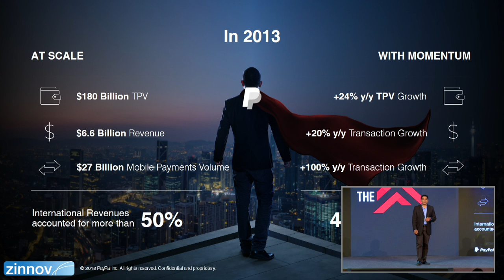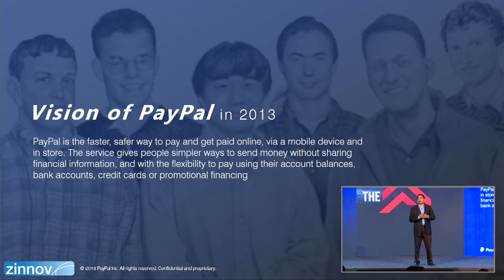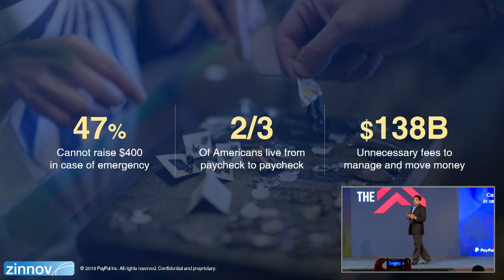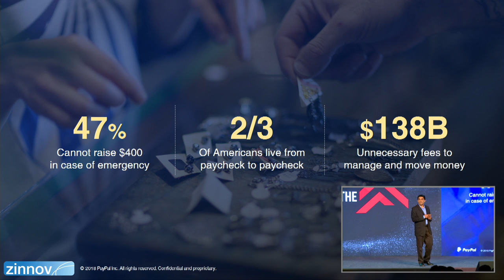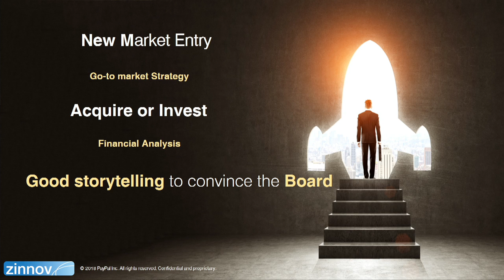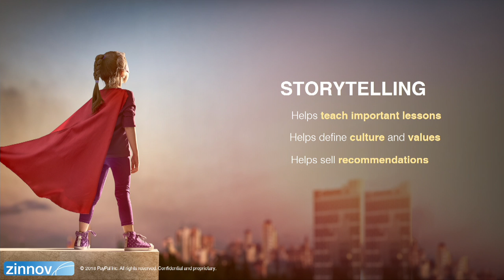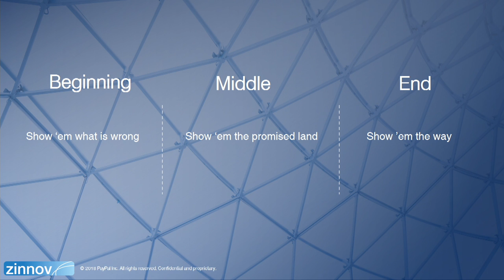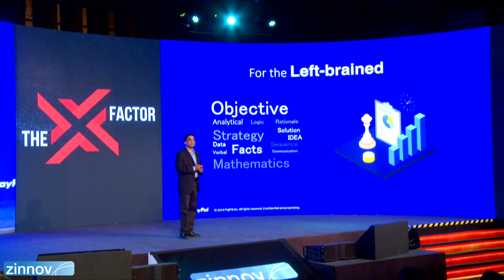The Art of Storytelling | Guru Bhat | Zinnov Confluence '18, Bangalore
Everyone likes a good story. However, is storytelling still a competitive advantage to the corporate leaders in the world that is being disrupted by Artificial Intelligence, Machine Learning, Big Data and Analytics? This talk makes a strong case for why leaders and managers need to focus on the art of storytelling more than ever. It would walk you through why storytelling alone would work in the age of automation and numbers, and bring out more of people’s creativity and play a critical role in innovation and rekindle their passion for excellence. How to tell a story in a most effective and efficient way? What should we watch out for as a storyteller, listener, and decision maker? What is the science behind the art of storytelling? This very exciting talk reflects on these questions and possible solutions which affect us all.